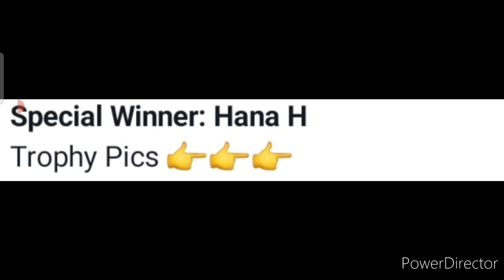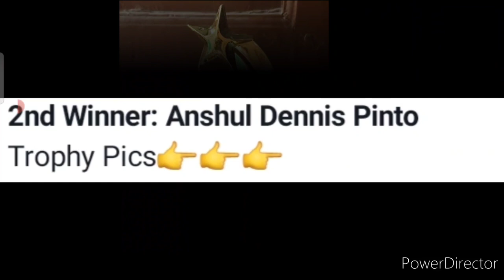Winners Got Trophy🏆🥇Kavita Is Here Lekhan Competition💟Free Online Great Handwriting Competition 2022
3 Best A4 size Drawing books set in affordable amount